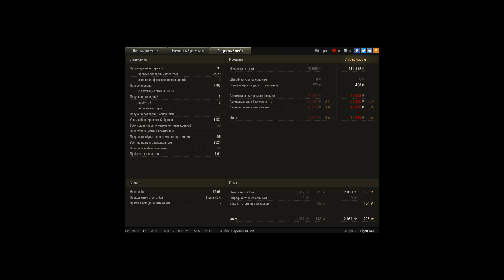T110E5 Nagib statista